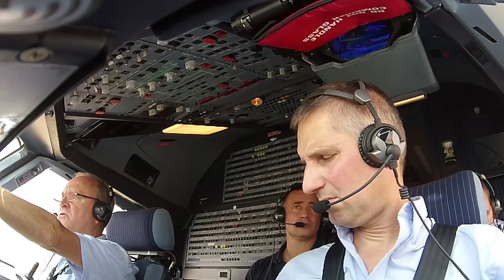Airbus’ A320neo receives double “seal of approval”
The A320neo’s airworthiness certification from European and American aviation authorities – both achieved in November 2015 – cleared the path for this best-selling single-aisle aircraft’s commercial service entry. In this video, Airbus Senior Vice President A320 Family Programme Klaus Roewe explains how the certification process works.